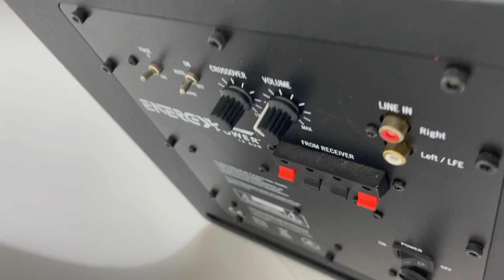Energy Power 10 Subwoofer 10" Sub